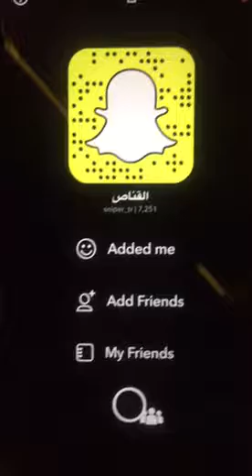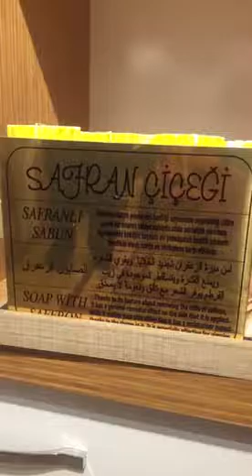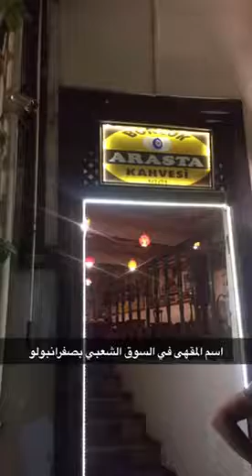سنابات اليوم الثالث في صفرانبولو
مغامرات سفاري حول غابات صفران بولو وزيارة بلدة ينيجه وزيارة وادي تشكر والمدينة القديمة بصفران بولو ومزيداً من التفاصيل على تويتر abo_raged@ والسناب ra_turkey